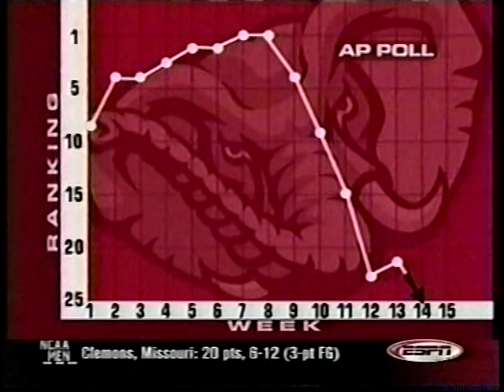2003 College Basketball Highlights February 18-20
Tuesday-Thursday, February 18-20, 2003